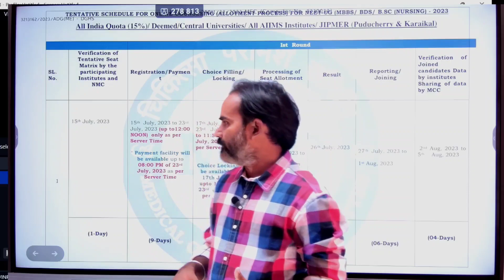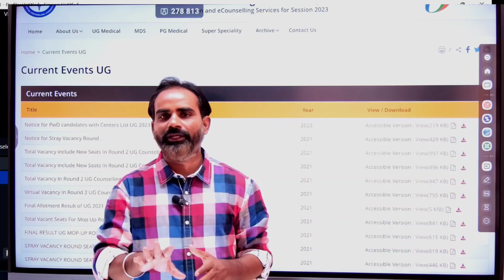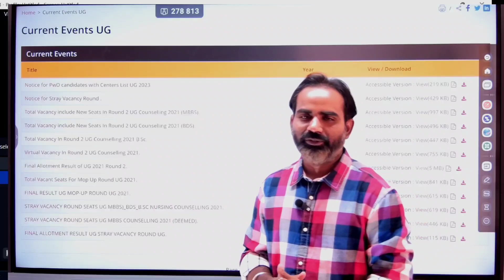Real or Fake?MCC Tentative schedule released|MCC all updates AIQ|Deemed university|MBBS|Dental 2023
MCC latest news
MCC All updates MBBS/Dental 2023